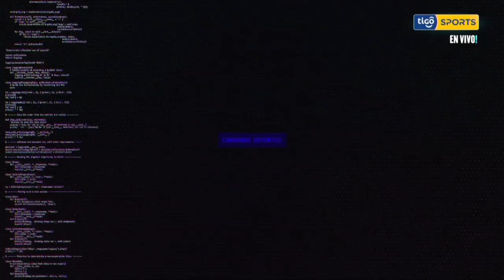Tigo Sports DATA, con Ernesto Rojas.